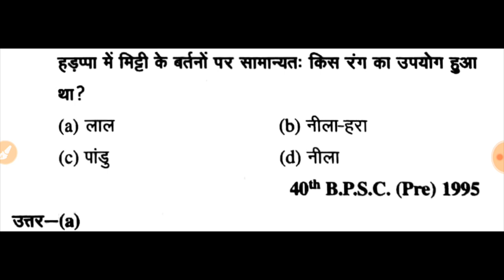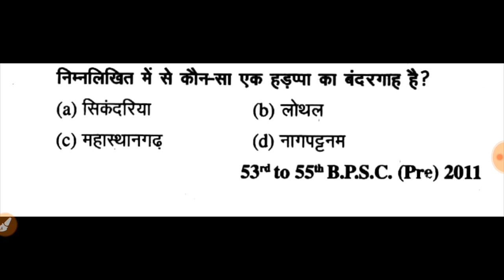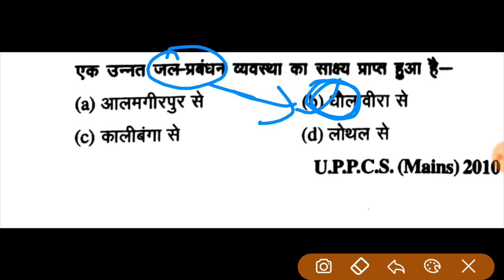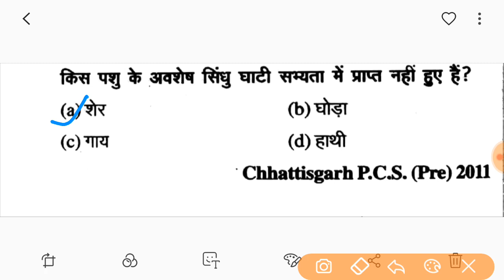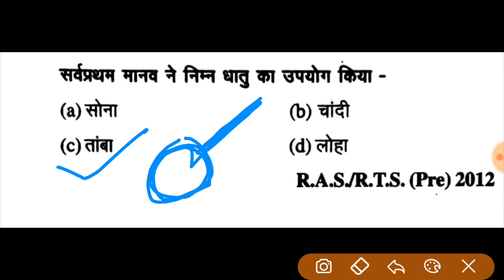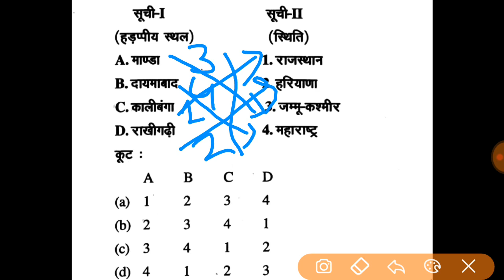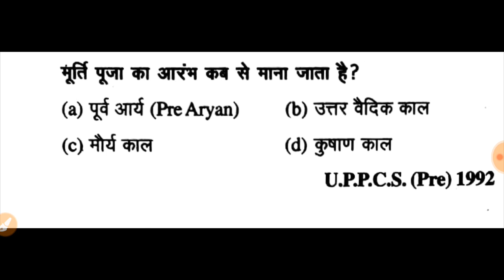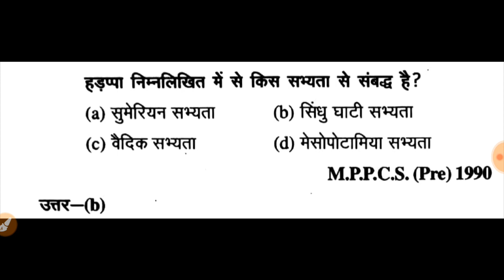Tricky history for BEO Part 2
खंड शिक्षा अधिकारी बी ई ओ )पद के लिए उत्तर प्रदेश लोक सेवा आयोग द्वारा जारी विज्ञप्ति में 309 पदों का उल्लेख किया गया है। खंड शिक्षा अधिकारी प्री परीक्षा के लिए सामान अध्ययन एक महत्वपूर्ण विषय है ।परीक्षा हाल में कंफ्यूजन से बचने के लिए हमें इसे ट्रिकी तरीके से याद करना चाहिए ।उत्तर प्रदेश लोक सेवा आयोग और अन्य राज्य लोक सेवा आयोग की परीक्षाओं में विगत वर्षो में पूछे गए प्रश्नों का अवलोकन आवश्यक है